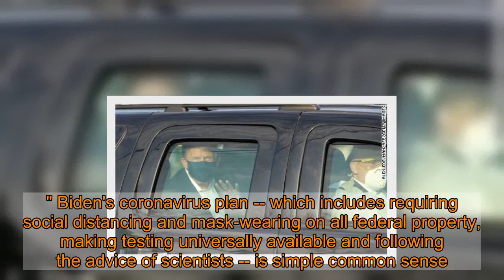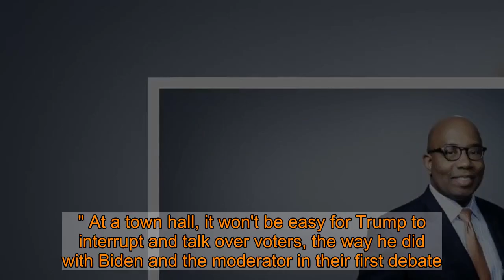Opinion: Biden checkmates Trump on Covid